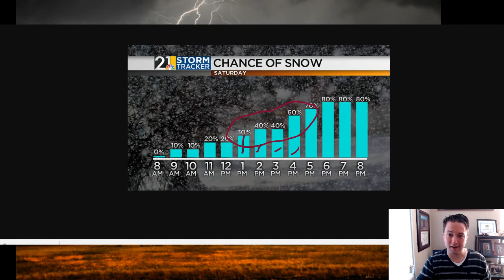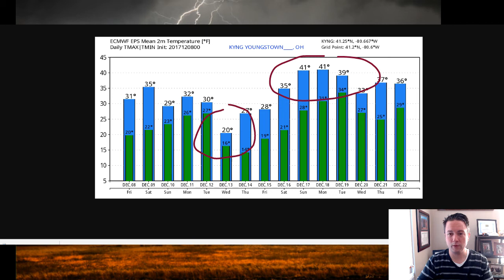December 8th AM Video Blog